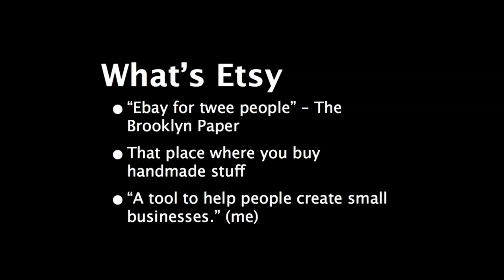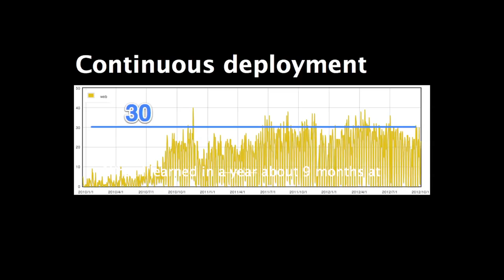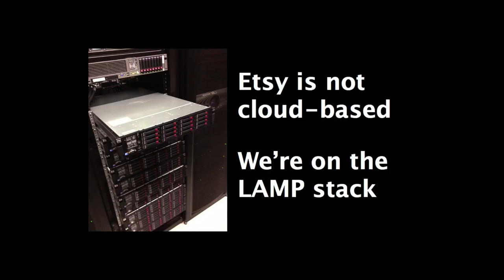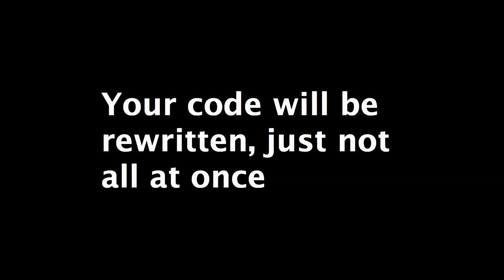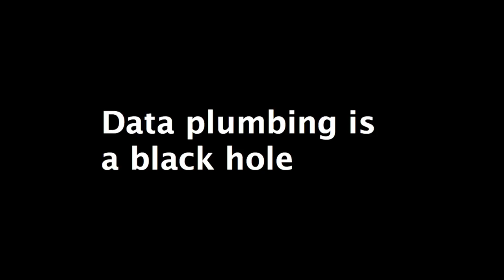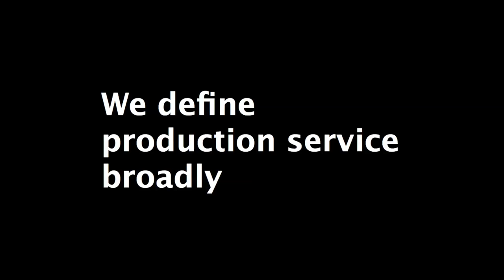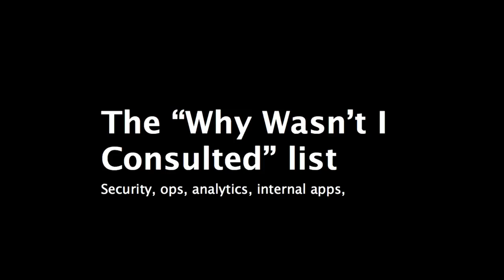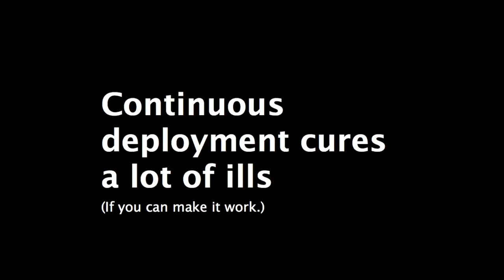Scaling sucks - what I learned in a year at Etsy - Rafe Colburn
Scaling sucks - what I learned in a year at Etsy - Rafe Colburn's talk at Monktoberfest 2012